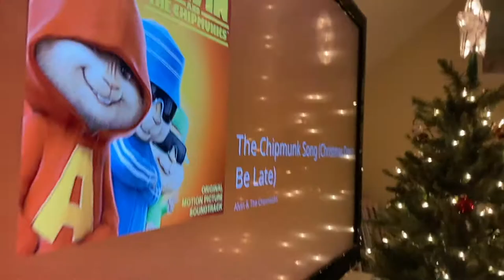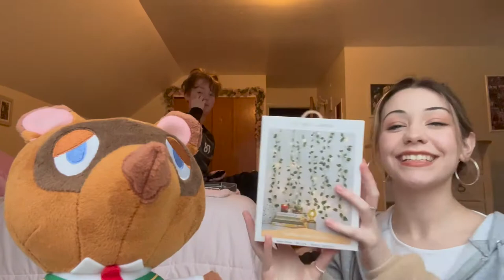the vlogmas that never happened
here are two videos never seen...